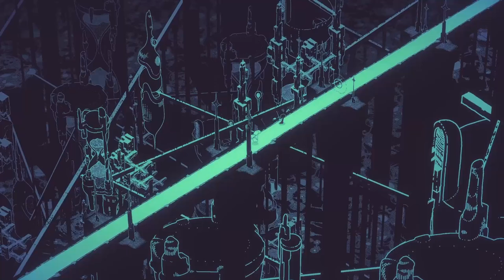🌸 UNA AVENTURA FANTASMAL || Hauntii || GAMEPLAY ESPAÑOL 🌸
HAUNTII
aventuras - indie - disparos - bonitos

Este domingo no voy a poder hacer directo de Hollow, asi que se me ha ocurrido que podía compartir con vosotros este precioso jueguito que encontré hace unas semanas.

Hauntii es un juego de disparos con mecánicas simples pero interesantes que te hacen disfrutar de la experiencia . Gracias a su apartado artístico en el que se destaca el uso de tansólo dos colores, y su narrativa, nos vemos inmersos en un universo ingenuo y bello a partes iguales.

Esta aventura nos plantea acompañar a un fantasma en un enigmático periplo hacia la eternidad mientras poseemos objetos y otras criaturas y resolvemos puzzles.

Si te gustaron juegos como Gris o Journey, este juego sin duda llamará tu atención.

¡Os leo en el chat si os place!
¡Nos vemos prontamente!

👉Si te gusta el canal y los videos que hago, suscríbete y dale a la campanita para enterarte de todo lo que vaya subiendo o dale un like y coméntame que te ha parecido, así se comienzan a forjar las amistades, además apoyas al canal para que no se pierda en la infinidad de Youtube.

Os aviso, NO ME OBLIGO A GRABAR. Asique grabo cuando tengo ganas, que es MUY AMENUDO,  porque si no me salen vídeos que no me gustan y prefiero sentirme satisfecha con lo que os enseño.

🌸 UwU 🌸